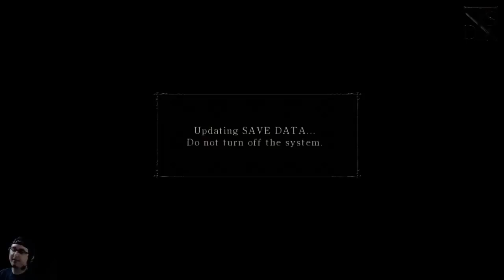Detonado PT-BR Demon's Souls #1 [Classe Knight] - Criação de personagem e tutorial - Japa William!